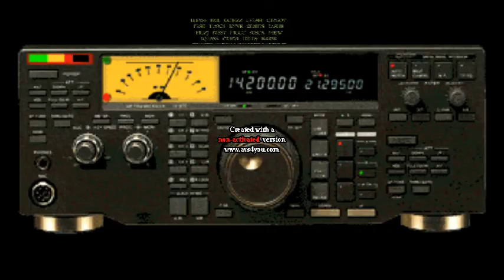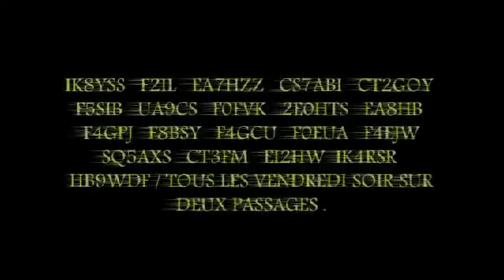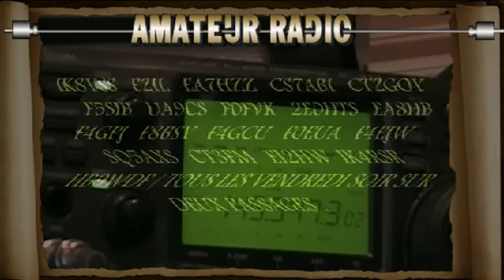F0FVK / LISTE PARTICIPANTS PROJET QSO PARTY FO29 SAT